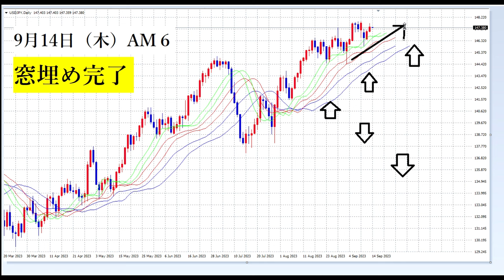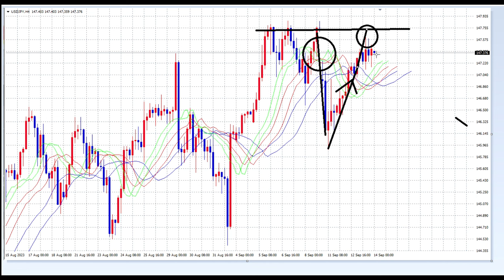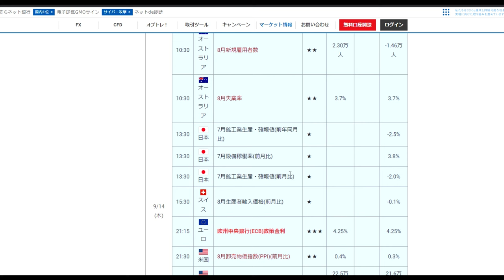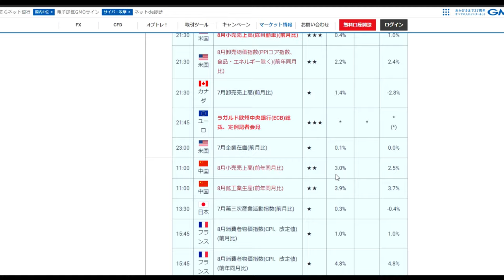【FX】材料で一気に窓埋め・その後のマーケットは円安方向